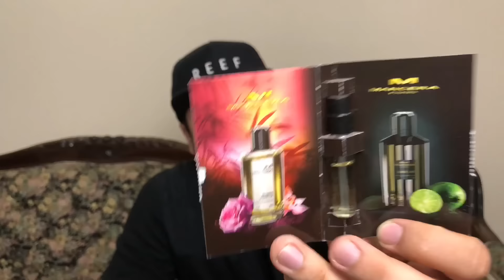Mancera Cedrat Boise